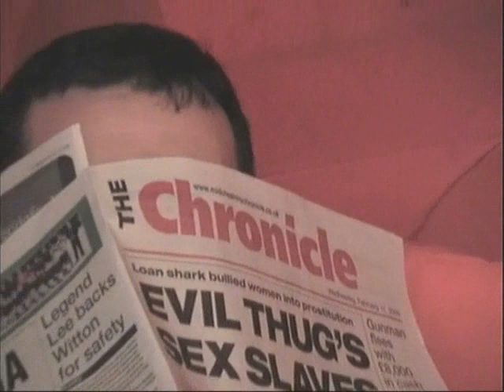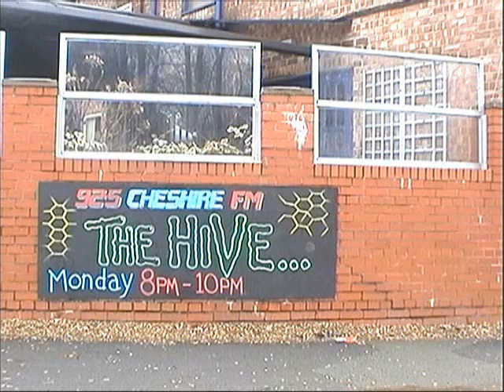Thomas he is settling into Winsford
Taken from Thomas and HIggins Episode 9
In Thomas and Higgins, Thomas Magnum and Higgins are evicted from Hawaii for Tax evasion..
They move back to Higgins native England, and the heart of the Cheshire countryside.. Winsford!!!